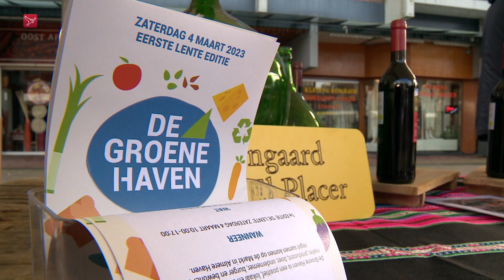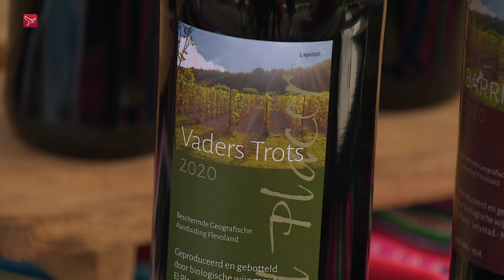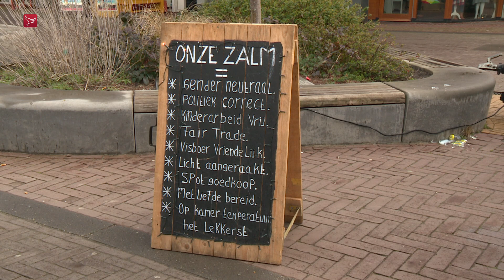Afgeschreven babybomen krijgen tweede leven en ontmoeten op nieuwe markt | Dit is Flevoland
Dit is Flevoland van zaterdag 4 maart 2023:

- Afgeschreven bomen krijgen tweede kans | Flevoland
- Proeven en ontmoeten op nieuwe markt | Almere
- Flevo Boys moet aan de bak | Emmeloord